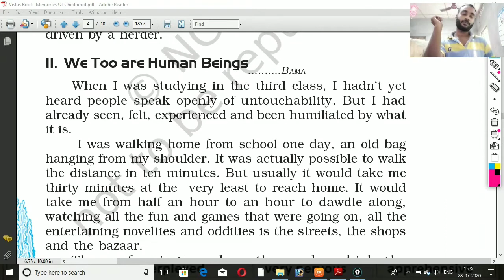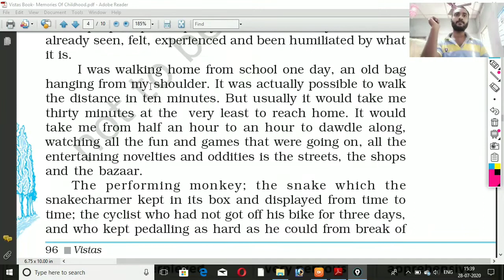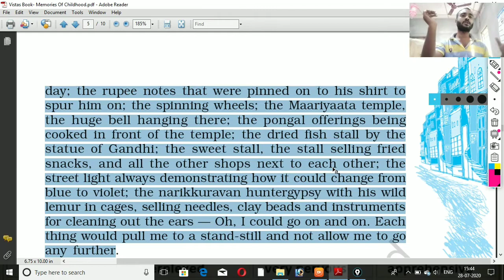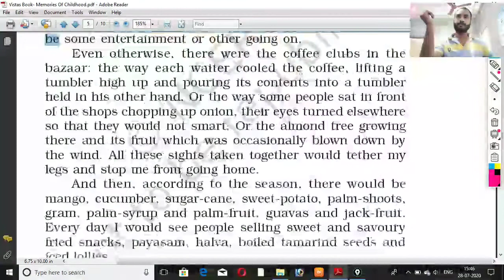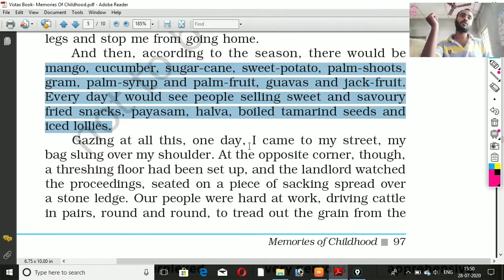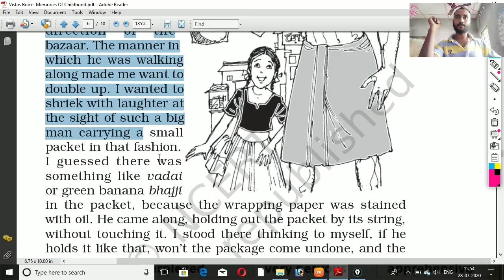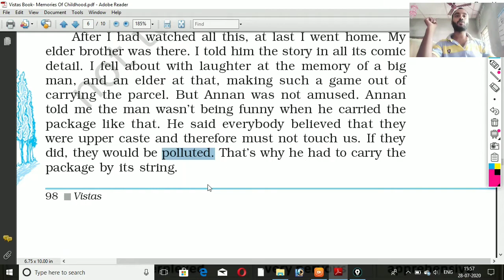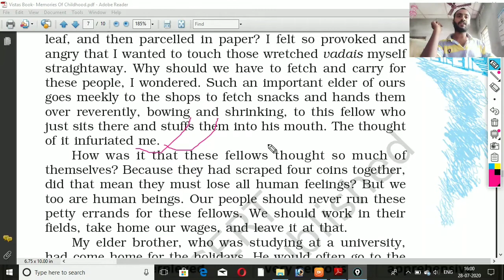Memories of childhood | We too are human being | pt-03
This video explains the lesson Memories of childhood thoroughly in Assamese.